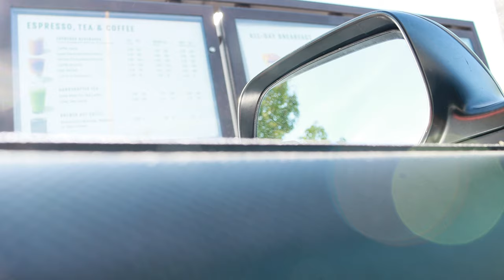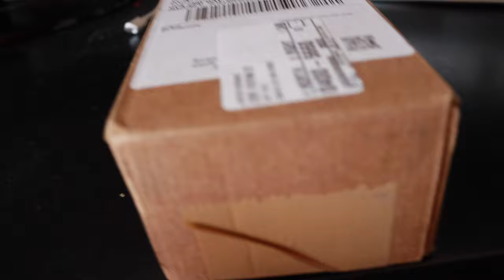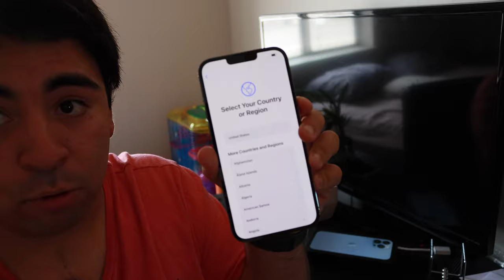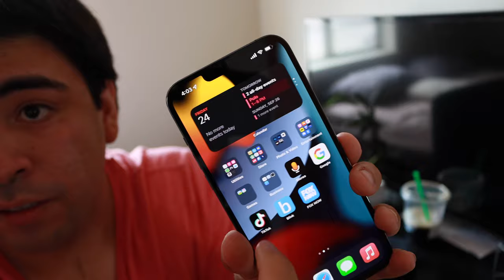iPhone 13 pro max - UNBOXING, Setup and First Look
unboxing the brand new iPhone 13 pro max full review is coming soon.